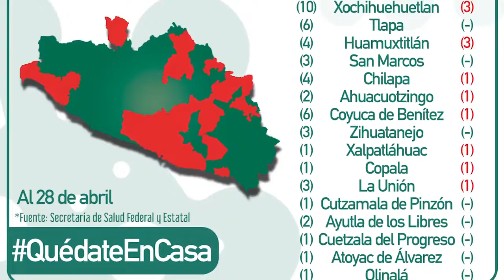Reporte Covid-19 al 28 de abril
Se recuperan 3 personas de coronavirus en Iguala, sin embargo no se puede cantar victoria, esto y más en el reporte del día de hoy.